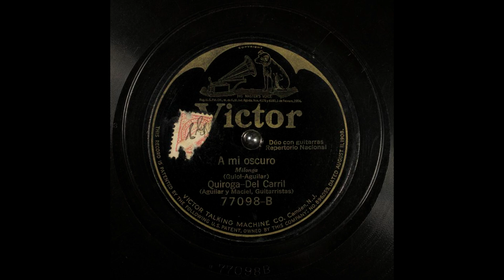A mi oscuro - Quiroga y Del Carril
Title: A mi oscuro

Description: Female vocal duet, with 2 guitars
Category: Vocal
Language: Spanish
Master Size: 10-in.

Recording Date
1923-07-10